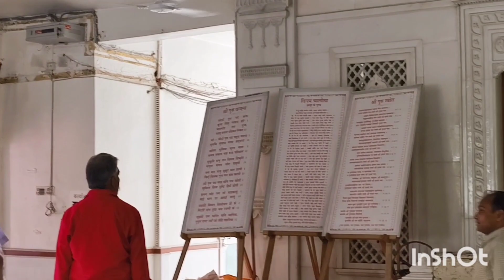हनुमान सेतु मंदिर लखनऊ hanuman @Ashok Kumar Tewari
हनुमान सेतु मंदिर लखनऊ